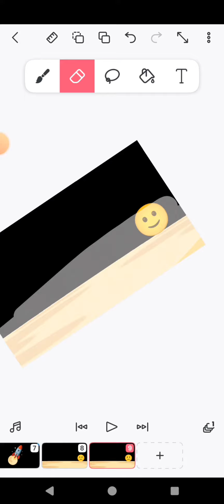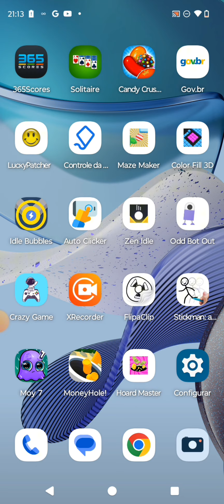gente se inscreve para mais